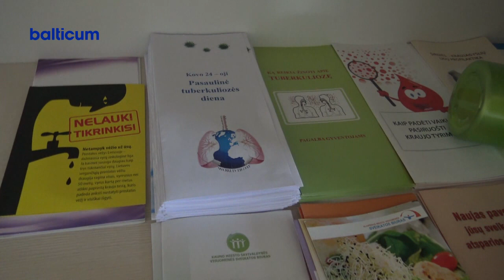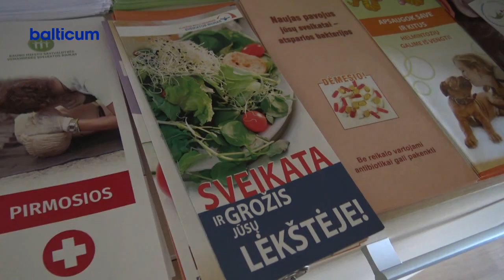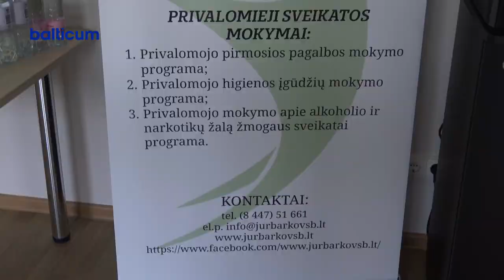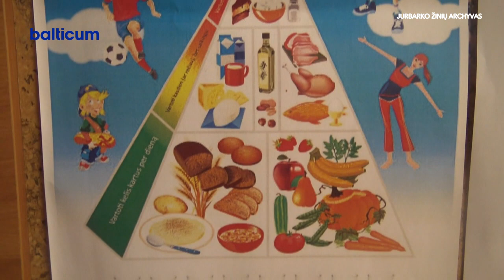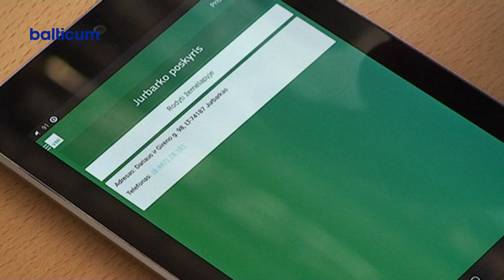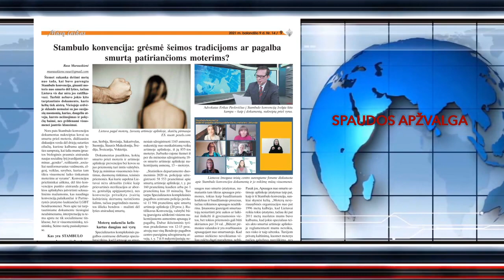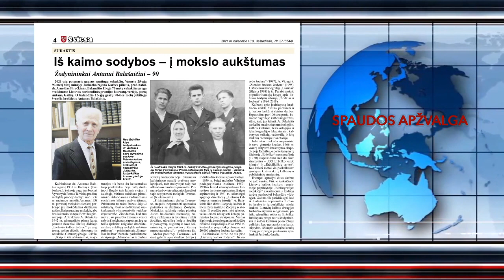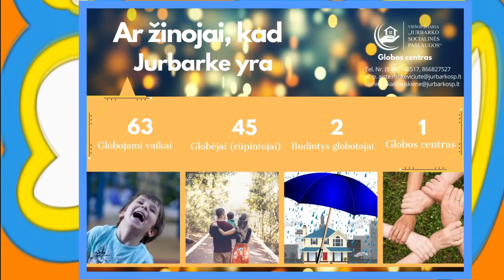Jurbarko žinios 2021-04-09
00:00 1.Rajono taryba, kovo mėnesio posėdyje sprendė daugiau nei 60 klausimų.

11:47 2. Visuomenės sveikatos biuras atliko tyrimą apie jurbarkiečių mitybos įpročius.
19:34 3. VMI kviečia gyventojus, 2020 m. vykdžiusius individualią veiklą, įtrauktą į ribojamų veiklų sąrašą, teikti paraiškas negrąžintinai subsidijai gauti.